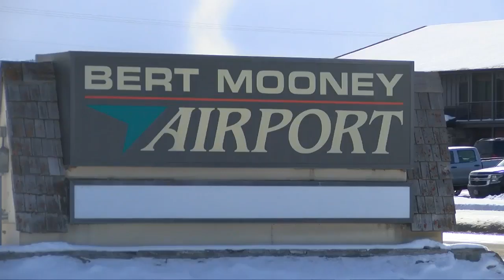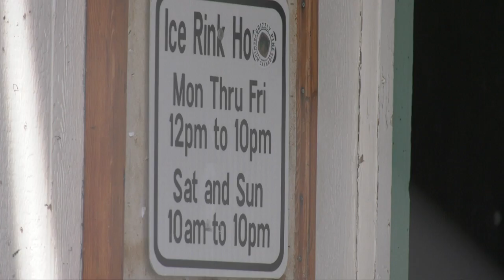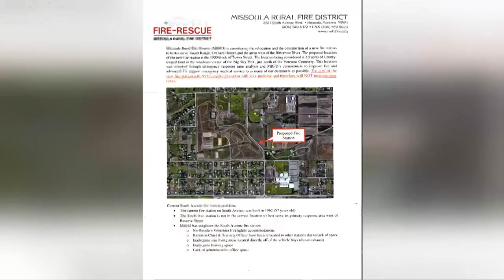9:00 MTN Top Stories with Andrea Lutz